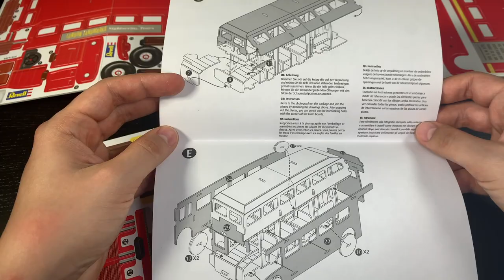London Bus - Red Double-Decker - Revell 3D Puzzle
Im building a 3D puzzle of a typical London red double-decker bus. It's made by Revell and despite the small packing it consists of many parts and takes quite some to assemble.